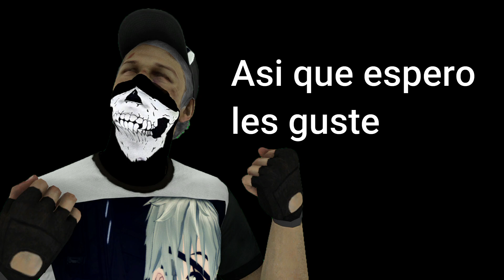Mis Primeras animaciones de SFM (Source FilmMaker)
Hola gente, este video no tiene nada que ver con lo que subo pero bueno espero igual les guste diganme si quieren que algun dia traiga una animacion completa.

¡¡¡¡SUBSCRIBETE!